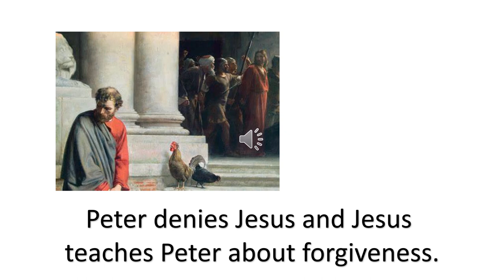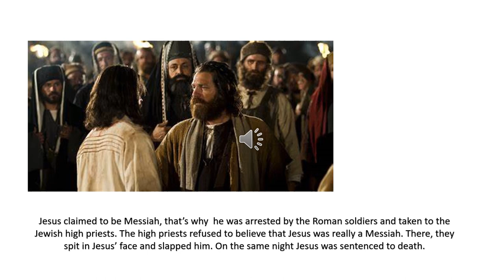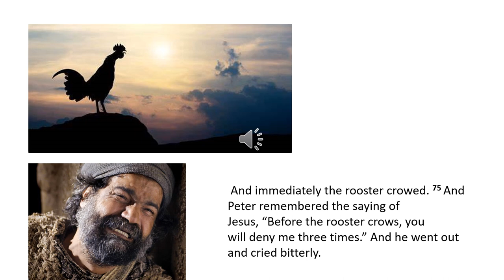Peter denies Peter - Grade 6-8 - By Ms. Khrysyna Semeniuk